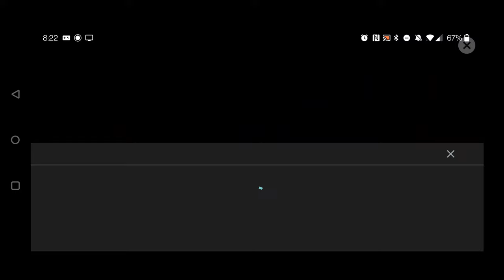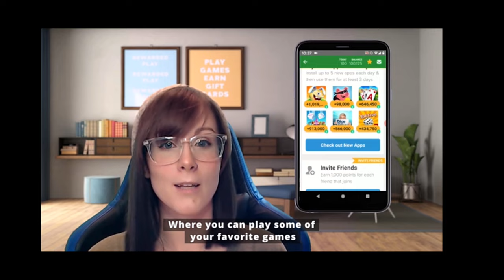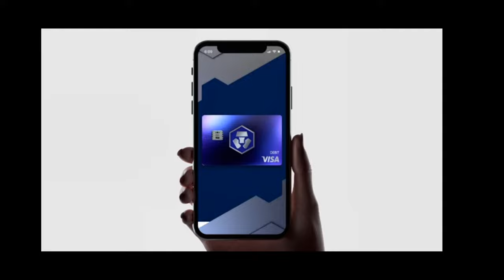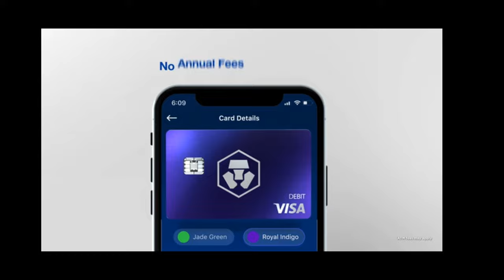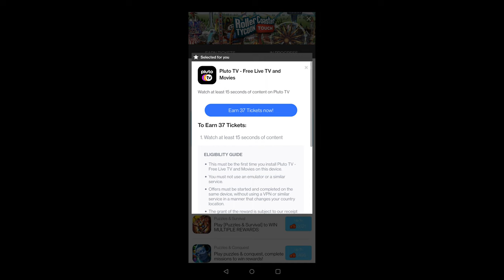Roller Coaster Tycoon Touch 11.20.21 (Gameplay)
Completing missions until the game started acting glitchy